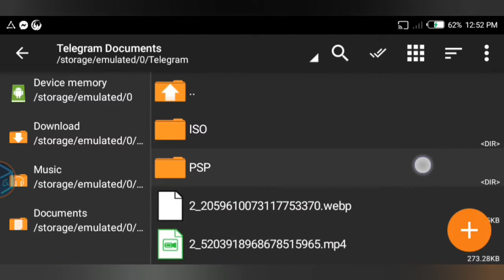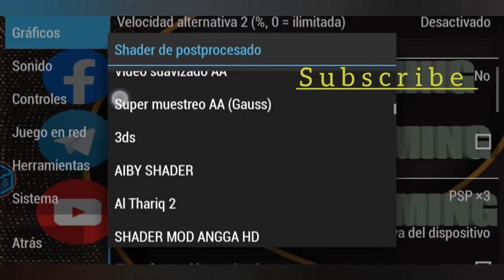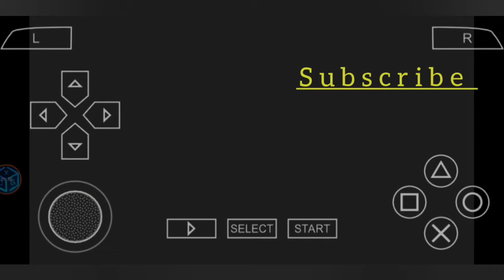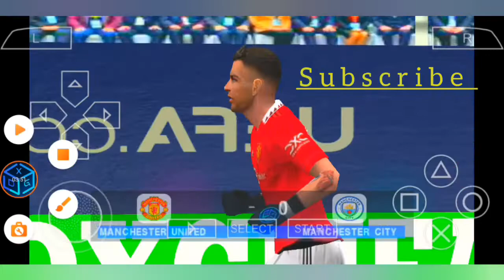FIFA 23 PPSSPP PS4 CAMERA ALL NEW UPDATES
FIFA 23 PPSSPP by DOHERTY X GAMING